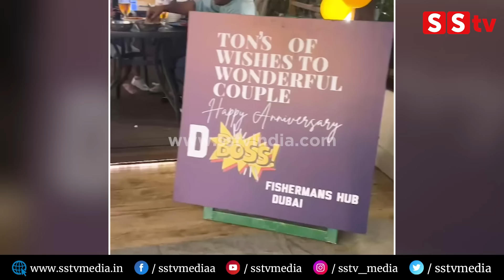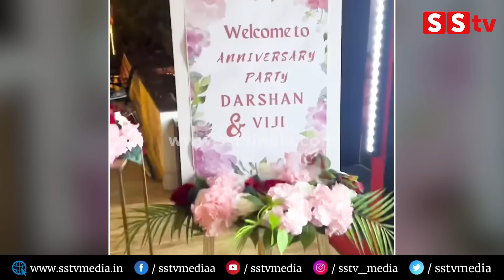ಡಿಬಾಸ್ ಪ್ರೀತಿಯಿಂದ ಹೆಂಡ್ತಿ ತುಂಟಾಟಕ್ಕೆ ರೇಗಿದ್ದು ನೋಡಿ| Dboss Wedding Anniversary| Vijayalakshmi | SStv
bangalore
Karnataka fans
Production by:-
SStv
-: SStv PRODUCTIONS :-